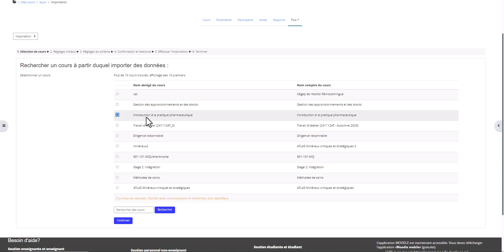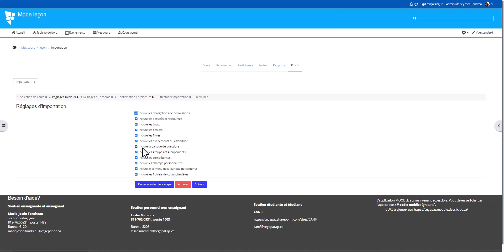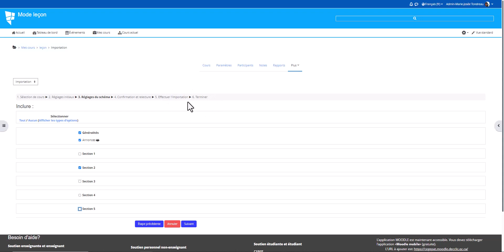Importation de contenu d'un cours à l'autre dans MOODLE.